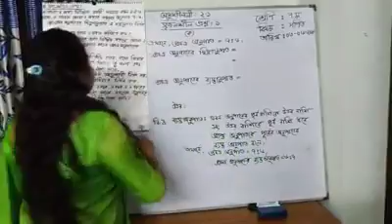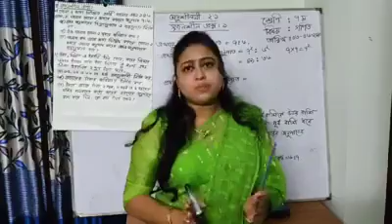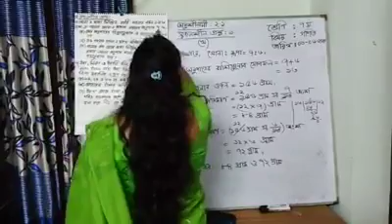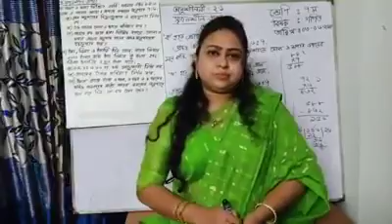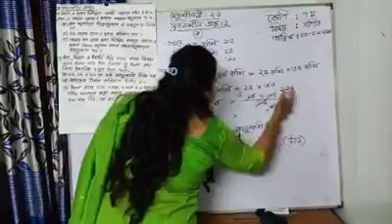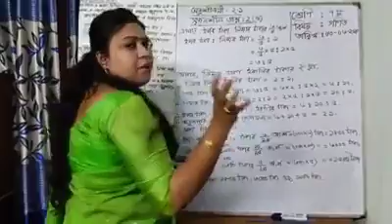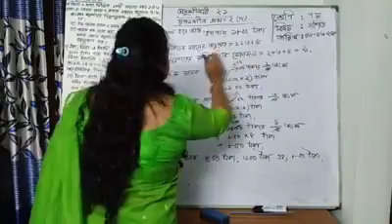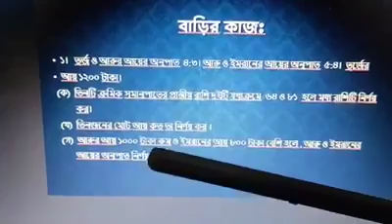Class 7 (Math)